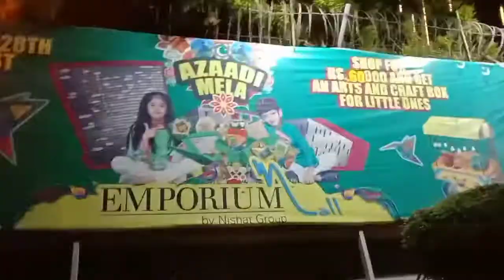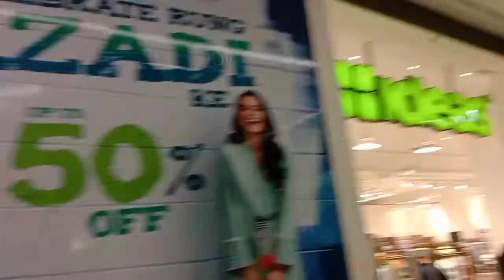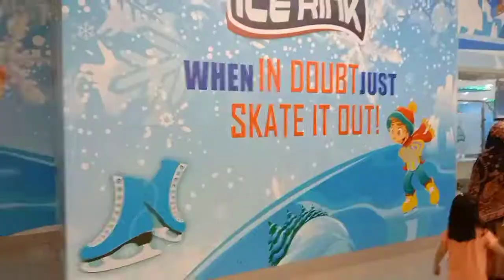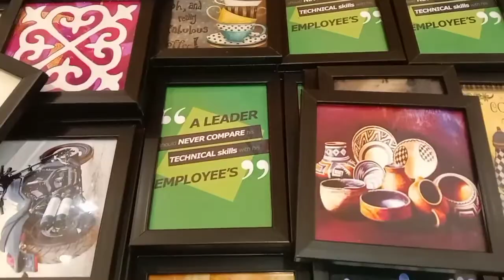Saturday night/ enjoying alot/amazing food and trip